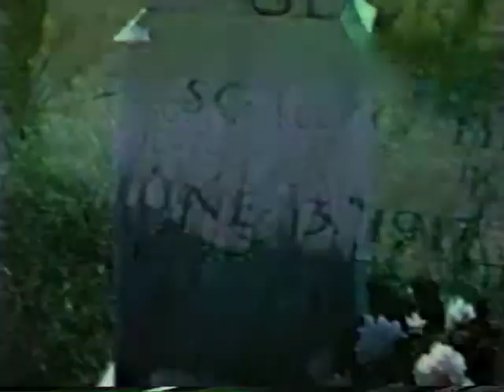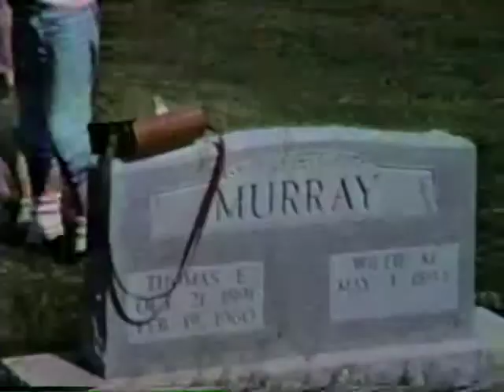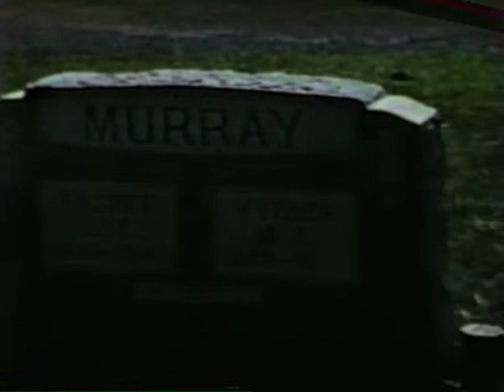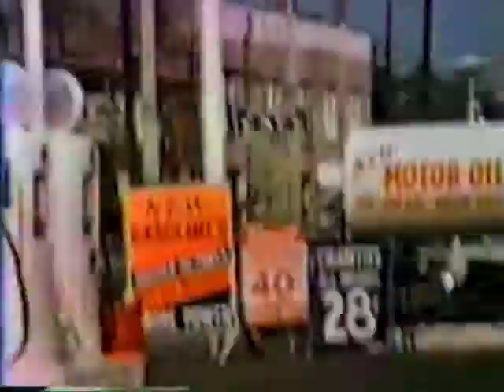Bunch of Misc Conrad Super 8